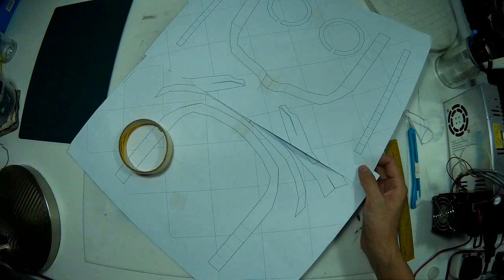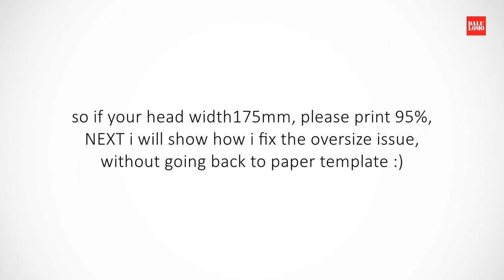How to make X-Men Cyclops Visor Part 1 - Cereal Box DIY Costume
How to make XMEN Cyclops Visor at home? - part1. in this video i show you how to download pdf from my blog, paste it on cereal box, cut it out & glue them :)

Sad_Past
Arriba_Mami
Behold_the_Sun
Better_Than_It_Used_To_Be
Magic_Marker
Phase_Three
The_End_Is_Near

inspired by: Marvels XMEN, Classic Cyclops Visor